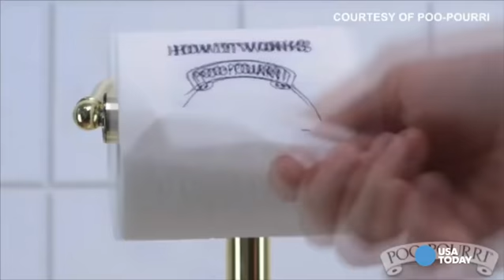Poo pourri uses bathroom humor in new ad ZoomIN